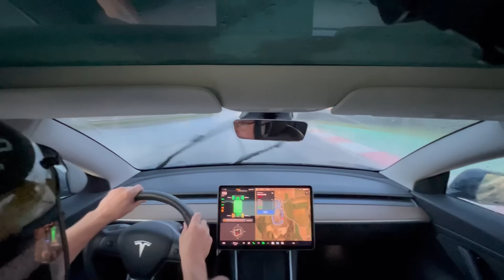Maroko 8 800 km elektromobilem | Tesla Model 3 | rodina se třemi dětmi | Electro Dad # 563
Zdeněk Martínek povypráví o tom jaké to je se ženou a dětmi ve věku 9, 7 a 5 let vyrazit elektromobilem vstříc dobrodružství do severozápadní Afriky, do Maroka. Celkem s jejich Teslou Model 3 Performance najeli na této cestě 8 800 km.

00:00 Úvod
00:08 Kam jste se elektromobilem s rodinou vydali?
01:09 Kudy jste jeli Evropou?
01:35 Co to je za námi za auto?
02:05 Velikost kufru.
03:04 Plánování cesty.
04:18 Kolikrát jste po cestě přespávali?
05:07 Jaké bylo počasí?
06:29 Jak moc ses bál dlouhé cesty?
07:12 Auto na okruhu.
09:44 Jak spolehlivé bylo nabíjení?
11:18 Jak probíhalo cestování v Maroku?
15:09 Jakou vzdálenost jste najezdili po Maroku?
16:04 Jaká tam byla kvalita silnic?
17:11 Kde nejdál jste byli v rámci Maroka?
19:19 Kultura v Maroku.
20:28 Jak probíhala cesta zpět?
22:40 Kolik ta cesta celkem trvala dní?
23:14 Jaké byly náklady na nabíjení?
24:53 Co bys vzkázal lidem, kteří se bojí s elektromobilem na delší cestu?
25:21 Co sis ještě z cestování odnesl?
28:20 Kam pojedete příště?
28:57 Závěr

Inspiroval jsem Vás, podpořte moji nezávislou tvorbu:
- nebo při on-line nákupu Tesly použijte můj doporučující odkaz získáme oba kredity, které můžeme vyměnit např. za bezplatné nabíjení Supercharging.